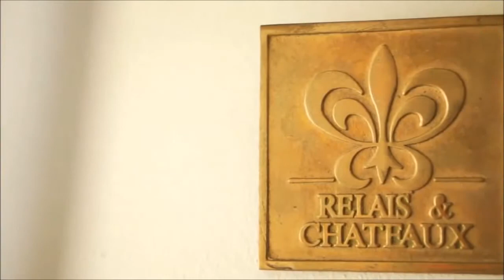Hotel Le Toiny, St Barth